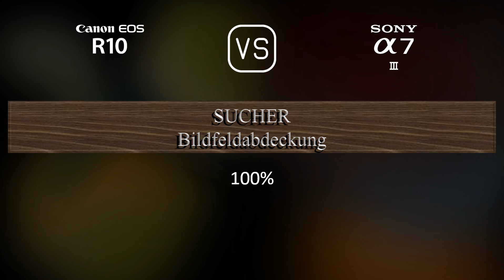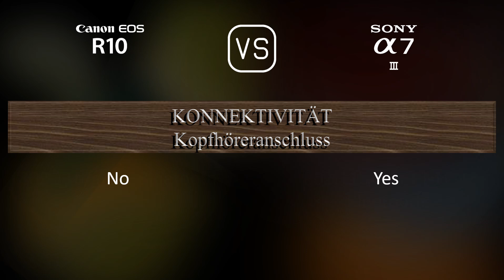Canon EOS R10 vs. Sony A7 III: Ein Vergleich der technischen Daten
Dieses Video gibt einen Überblick über die Canon EOS R10 und die Sony A7 III in einem parallelen Technikdatenvergleich (comparison of specifications). Vielen Dank fürs Zuschauen.

00:25 EINFÜHRUNG
00:33 KAMERAGEHÄUSE
00:40 BILDSENSOR
01:01 BILD
01:16 OPTIK & FOKUS
01:41 BILDSCHIRM
01:58 SUCHER
02:13 FOTOGRAFISCHE FUNKTIONEN
03:06 VIDEOGRAFISCHE FUNKTIONEN
03:20 SPEICHERUNG
03:24 KONNEKTIVITÄT
03:49 ALLGEMEINE ANGABEN
04:07 SONSTIGE FUNKTIONEN